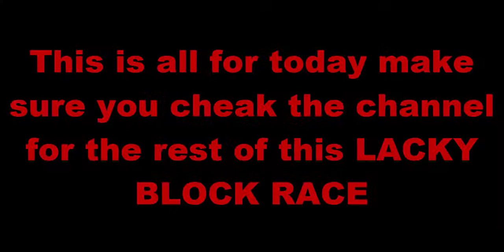Lucky Block Race #3, Me and Nima Playing Together!!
Hi guy's hope you enjoyed it!! :D

Welcome to the Lucky Block Race map 1.8!

This is a 1-6 player map made by myself (EMB_Crafty) and is my first!
Gather your friends and prepare yourselves for a bright, colourful, modern and fun packed modded map where you race against each other, breaking Lucky Blocks (100 of them!) and completing challenges along the way! Once you've read the instruction book found in spawn, choose your lane by pressing the button with the colour of your choice. You will then be teleported to your lane. When everybody is ready, line up, then one player can press the button which will start a countdown. On your marks... Get set... GO! Race down your lane, breaking all of the Lucky Blocks and completing small challanges/tasks on your way. The first person to cross the finish line and press their 'finish button' wins the race! When everybody has crossed the finish line there is an optional PvP arena you can teleport to where you and your friends can PvP with the items you collected from your Lucky Blocks.

Rules...
- Play on gamemode survival (do /gamemode s)
- Set your difficulty to easy (or above)
- You must break ALL of the Lucky Blocks on your lane
- Don't break other players Lucky Blocks
- No cheating by going into Creative Mode!
- HAVE FUN! :)

Game Requirements...
- Play on Minecraft 1.8
- Play with the Lucky Block Mod installed

How To Install Map...
1. Run Minecraft 1.8, then quit the game.
2.
3.
4. Run Forge 1.8, then press 'Install Client', then run Minecraft 1.8 and choose the Forge profile. Press play, once loaded quit the game.
5. Drag the Lucky Block Mod into your mods folder (found in your .minecraft folder)
6. Unzip the Lucky Block Race Map 1.8 file and drag it into your saves folder (found in your .minecraft folder)
6. Run Minecraft 1.8 with the forge profile and you're done! Enjoy and have fun!